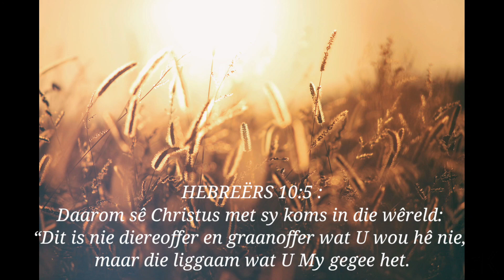die Kerk | Oordenking | Vrede Vrydag | Om te gee | Ds Andre Harmzen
Hoe dink ons daaroor om te gee uit oorvloed?

Indien jy graag 'n bydrae wil maak tot die bediening, click op die volgende